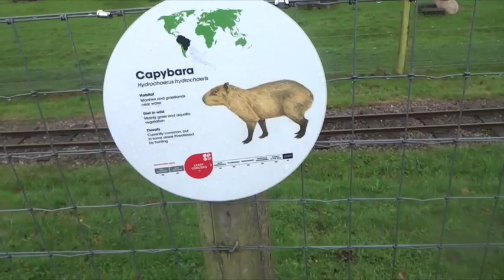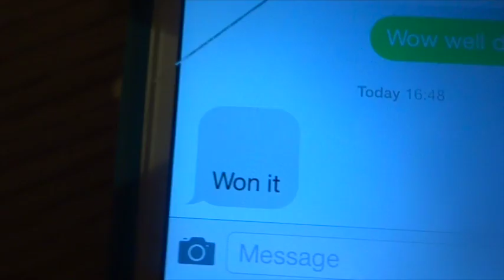A day in the life- Were going to the zoo, zoo, zoo..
Go watch previous daily Vlogs!-

Sling i use with Violet i have both colours